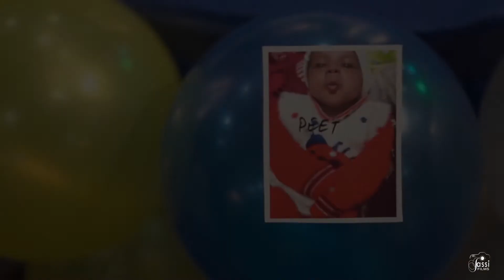BEST 1st B'DAY HIGHLIGHTS | SACHREET | JASSI FILMS CHANDIGARH +91 9988889984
BEST 1st B'DAY HIGHLIGHTS | SACHREET |

JASSI FILMS CHANDIGARH
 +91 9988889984